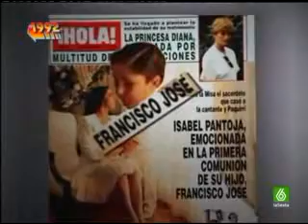Se Lo Que Hicisteis - 1992